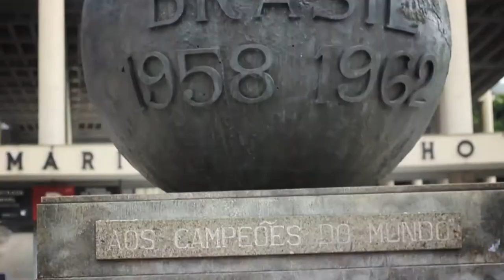Embajadores Poli en Brasil DÍA 1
Los Embajadores Poli, descubrieron que el esfuerzo y dedicación son recompensados en el tiempo. Ahora están viviendo una de sus mejores experiencias en Río de Janeiro. Sigue su aventura en el primer día.